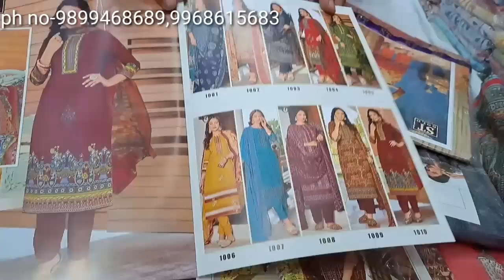100%पक्के रंग के कॉटन जयपुरी बंधनी बाटिक सूट के धमाकेदार डिजाइन REAL MANUFACTURER PURE COTTON SUITS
latest designs
fancy suits
#100% pure cotton
#2023#cotton suits
jaipuri suits
Bandhani suits
bandhej suits
batik suits
Ladies suits
बाटिक और बंधनी के इतने खूबसूरत सूट देखते रह जाएंगे आप REAL MANUFACTURER 100%PURE COTTON LADIES SUITS

#100%fast colour pure cotton bandhani bandhej jaipuri gujrati suits dress material real manufacturer
2022 first video

manufacturer of 100% pure cotton bandhani batik jaipuri gujrati designer handicraft suits only 230rs

start rs 230 only pure cotton bandhani batik jaipuri gujrati designer boutique suits dress material

pakke rang ke bandhani suits bandhej suits direct manufacturer
NEELKANTH TRADERS
shop no1 , bagh deewar , fateh puri
chandni chwonk , delhi , 110006
minimum online order start with 10000rs
payment method cash or bank transfer
Sunday off
shop timing 11am to 6 pm

speciality - pure cotton , hadicrafts and bandhni suits
cotton suits
bandhani suits
bandhej suits
jaipuri suits
cotton
gujrati suits
surat suits
ahmedabad suits
kathawork suits
handwork suits
mirrorwork suits
rajasthani suits
delhi suits market
chandni chwonk suits
wholesale suits
cheapest suits
fancy suits
karwachauth suits
punjabi suits
patiala suits
printed suits
latest suit design
best suits
market information

speciality
cotton suits
cotton printed suits
printed suits
bandhani suits
bandhej ke suits
bandhej dress material
handicrafts
handwork suits
mirror work suits
traditional indian suits
jaipuri suits
gujrati suits
long suits
patiala suits
punjabi suits
pakistani suits
lawn suits
delhi suit market
chandani chwonk suit market
wholesaler of dress material
manufacturer of dress material
fast colour bandhani dress material
guaranteed fast colour suits
designer suits
namazi duppta suits
best suits
100% pure cotton suits
daily use suits
fancy suits
karwachauth suits
festive season suits
woolen suits
winter suits
woolen dress material
winter dress material
pashmina suits
pashmina dress material
kashmiri suits
best quality
latest design
bandhani ke best suits
bandhani suit new design

bandhani dress material. bandhani dress designs. bandhej suit. dress materials with price. suit. Dress Materials. Dress Materials With Price. Cheapest Bandhani Suits. Cotton Suit. For Resellers. Dress materials in wholesale. Dress materials in retail. Dress materials in bulk. Jaipuri bandhej bandhani suits.

cotton suits
jaipuri suits
gujrati suits
gujri suits
katha work suits
hand work suits
rion suits
ambose printing suits
batiq suits
catalogue suits
alok suits
belliza suits
karachi suits
punjabi suits
patiala suits
100% pure cotton
cotton
bandhani suits
bandhej suits
blog print
suit
fancy suits
chandni chwonk suits
neelkanth suits
lizy bizy suits
chunnri suits
designer suits
fashionable suits
karwachauth  special  suits
printed suits
namazi duppta
namazi duppta suits
chundri suits
mama cotton
mama suits
pinky suits
k anuj suits
delhi suit market
wholesale suits
surat suits
ahmedabad suits
chicken suits
suits manufacturer
factory suits
chandni chwonk suits market
best suits in cotton
top suits
superhit suits
suit design
cotton suits ke design
fancy suit ke design
cotton ke suits
cotton suits for ladies